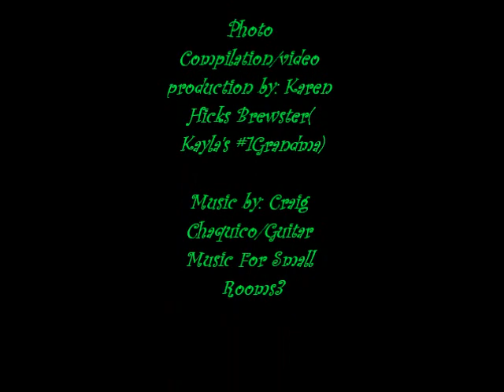Kayla's 11th B-Day Party @ Curtis park 10-14-12